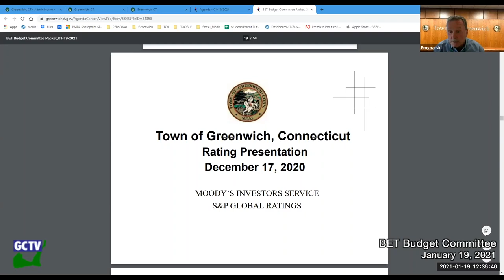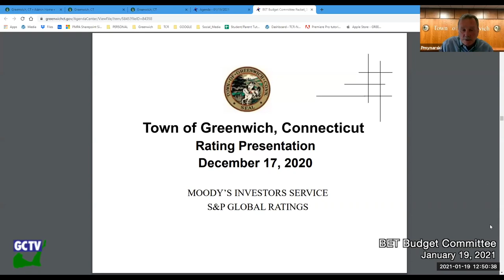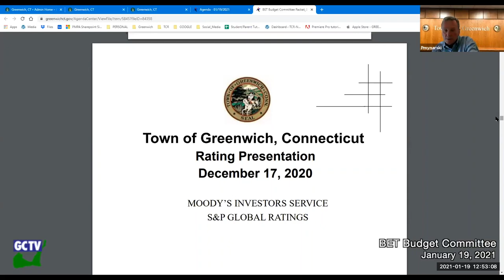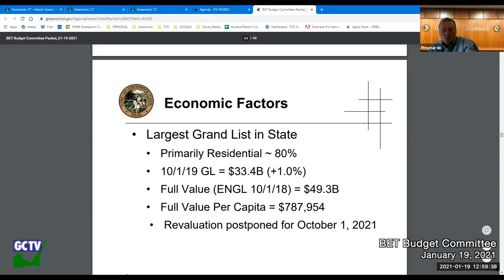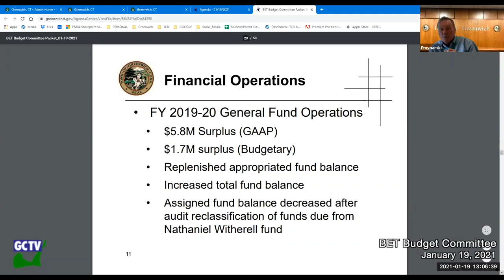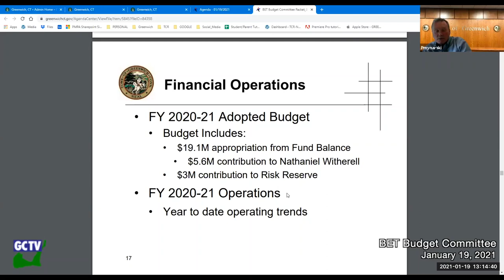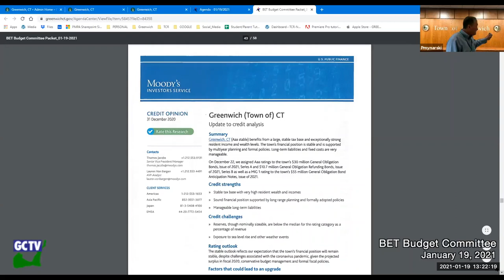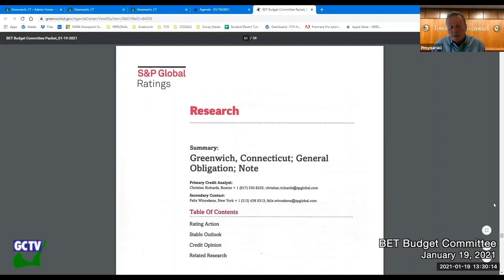BET Budget Committee, January 19, 2021